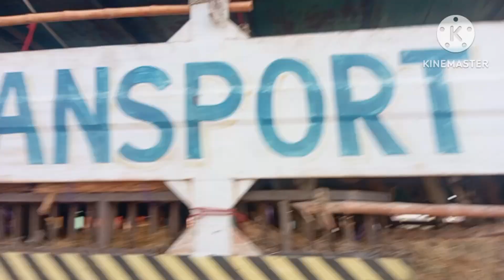Unloading Northern bypass maveshi mandi 2024 # humyio vlogs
beautiful cow
acchi video unloading ki
nice video
Northern bypass good mandi